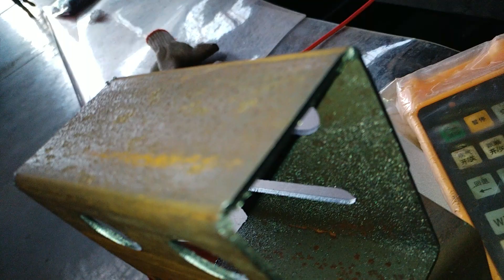OPTIC laser cutting machine on matel square tube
We are the Leading Laser Cutting Machine Manufacturer in Mainland China over 14 year manufacturing experience.
Wechat: optictechno
Skype: nancy_opticlaser